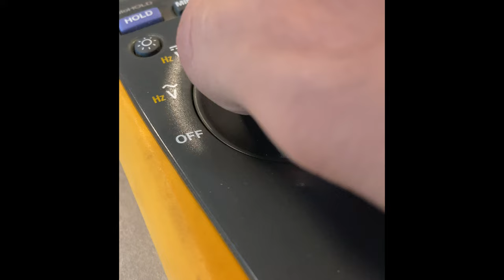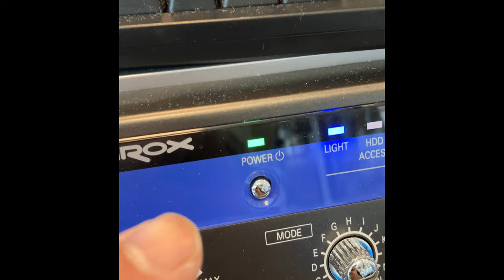LED Silicone Lens Removal Process (and How to check if LED works)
Here we are demonstrating an easy method to remove a silicone dome without damaging the chip, excessive heating, or damaging the connection wires. Basically you would need a small heat glue gun. The hole in the tip is a perfect fit to most of LEDs. In few second the dome will get soft and you can easily cut it without having too much pressure on the package to be dislocated from PCB. The chip barely gets hot. We intentionally let a small portion of the silicone to be remained to protect the wiring. Then you can see we are trying to clean the surfaces from any residuals and dust, which we will use for specific case of PIV monitoring.

You will also learn how to quickly test the LED with multimeter.

For total removal of the lens, let it heat up for few minutes as the silicone starts to soften more, plug out the dome with a twizer. Be careful not to damage the wires.

I would like to thank the Evateg center for providing the experimental facilities. Evateg is based in Ozyegin University, Istanbul, Turkey with research concentration on thermal/optical technologies, supervised by Prof. Mehmet Arik.

Chapters
00:00 Intro
00:07 Securing the to a heat sink
00:37 Softening and Removal of the Dome
01:41 How to arrange a multimeter to test the LED
02:15 Cleaning
03:09 Microscope Cleaning
04:17 Marking and Storage for Experiment